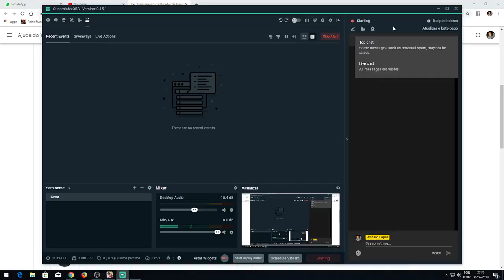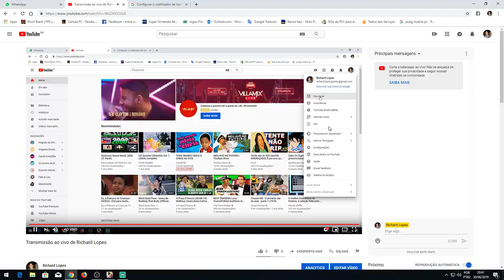Transmissão ao vivo de Richard Lopes